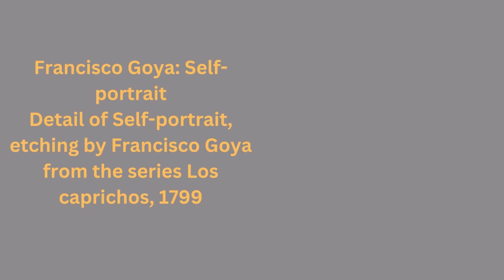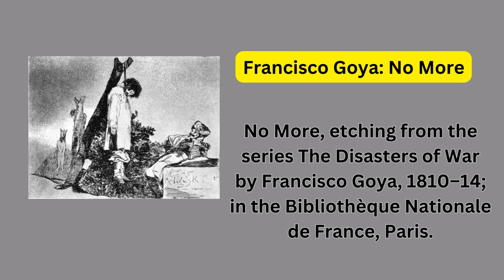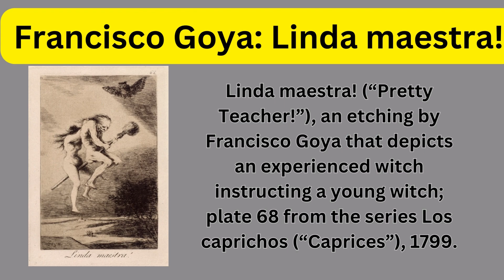Francisco Goya | Spanish Artist | Famous artwork showcase | rare painting FRANCISCO GOYA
Unleash Your Creative Genius: Welcome to our vibrant world of Art, Drawing, and Sketching! 🎨🖌️ Dive into a colorful journey as we guide you through mesmerizing techniques, inspiring masterpieces, and handy tips to awaken the artist within you. Let's paint the canvas of our dreams together! 🌈✨" "Brushstrokes of Brilliance:  🎨✏️ Uncover the secrets of artistic expression, witness breathtaking creations, and learn from the best in the creative realm. From doodles to masterpieces, we'll fuel your passion for art and ignite your creativity like never before! Join our vibrant community and let your imagination run wild on this captivating canvas of inspiration! 🌟🎉"